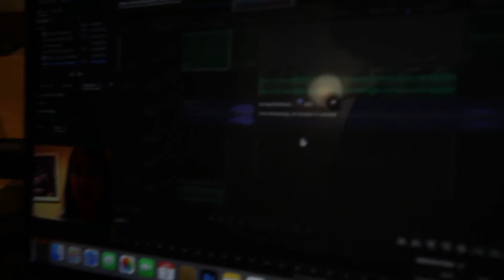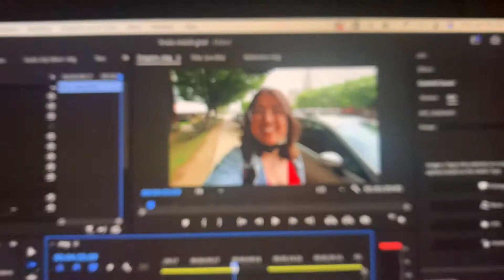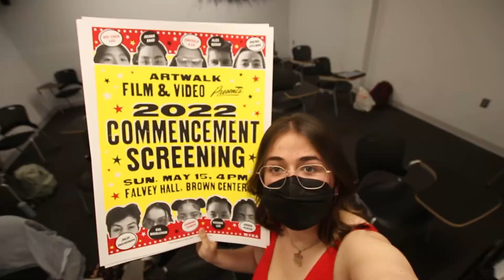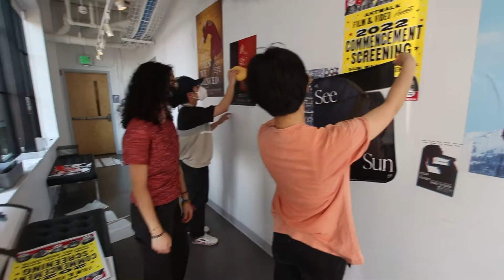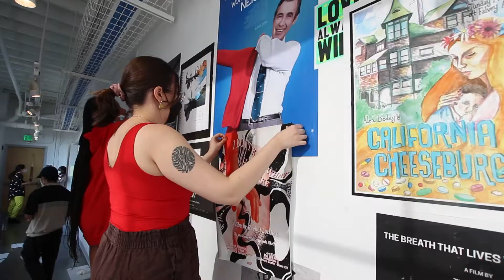Senior Year Finals Week for a Film & Video Major at MICA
Feeling nostalgic as I finally finish the vlog of my last week of college classes. My time at Maryland Institute College of Art gave me lessons and friendships that I will take with me through the rest of this crazy journey called life. Watch how "I Don't Know What I Look Like" became my first ever installation work!

Song Featured:
Hotel Breakers by Black Litmus